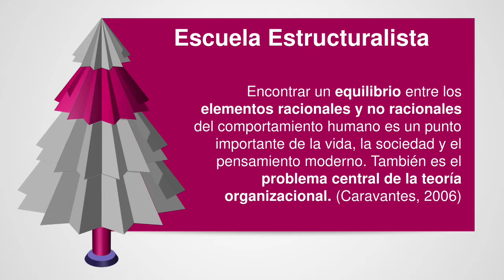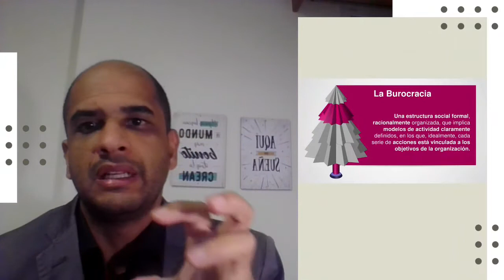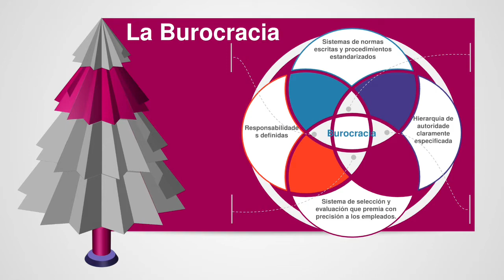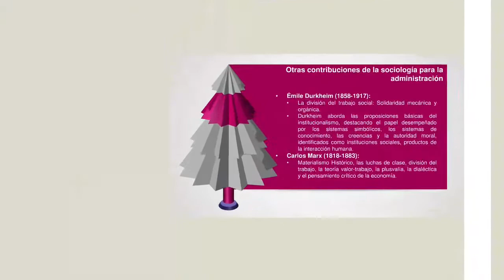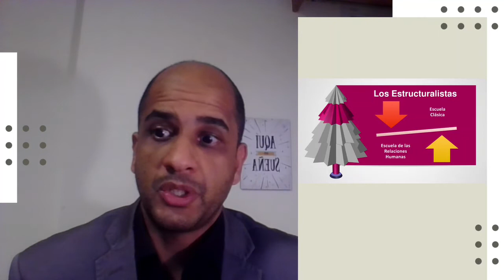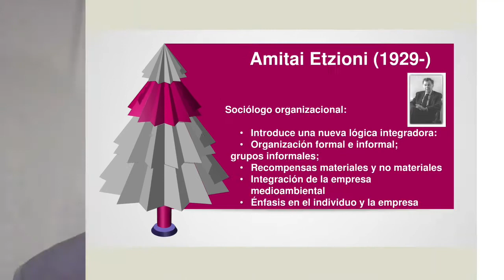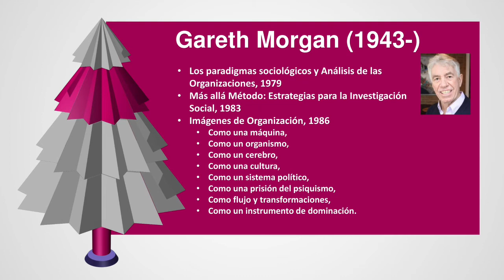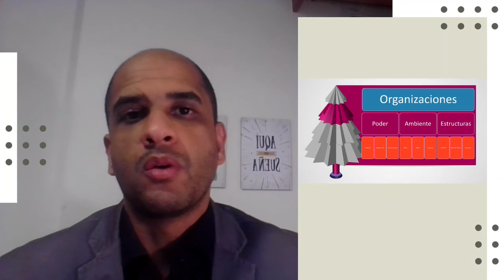Escuela del Estructuralismo en la Administración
Clase escuela estructuralistas en la Administración. Principios de Administración y organización, estudios organizacionales, teorías de la administración.  Clase con el Dr. Ricardo Costa Caggy.